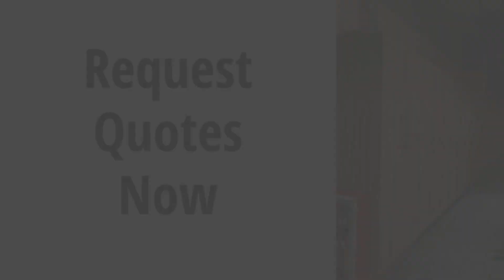Dailot Furniture - Dailot Gym Lockers Wood Grain with Digital Lock